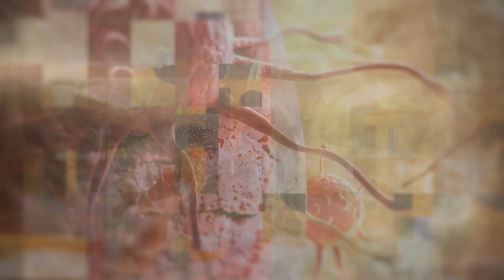BLEFAROPLASTICA, LE TECNICHE PIU' INNOVATIVE PER LA REGIONE PERIOCULARE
Gli occhi sono lo specchio dell’anima dice un detto, ma sono anche il primo contatto con chi abbiamo di fronte, uno sguardo racconta molto di noi, del nostro stato d’animo, comunica e ci rappresenta. Con il passare degli anni il nostro sguardo può apparire spento, con i segni del tempo che lo caratterizzano, ma in alcuni casi anche persone più giovani possono avere delle problematiche perioculari che possono rappresentare un disagio. In questi casi oggi si può intervenire in modo mininvasivo ed con tecniche innovative. Ce le fa conoscere il Prof  Stefano Gentileschi, Direttore Chirurgia Plastica e Ricostruttiva della Fondazione Policlinico A. Gemelli IRCCS FRa le domande:
La regione perioculare è particolarmente delicata, quali sono le sue caratteristiche?
Quali sono le condizioni in cui può essere richiesto un intervento di blefaroplastica?
Quali sono le tecniche utilizzate oggi e che tipo di correzioni?
A volte possono essere abbinate altre correzioni, quali in particolare?
Quali sono i tempi di recupero?
Quanto è importante rispettare i volumi e i lineamenti originali per risultati sempre più naturali che mantengano le caratteristiche dello sguardo e quanto eseguire un intervento di chirurgia estetica in centri ad alta specializzazione?